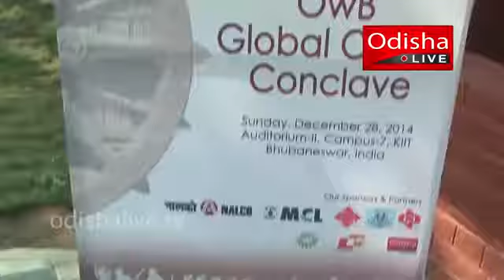Odisha Live: OwB Meet